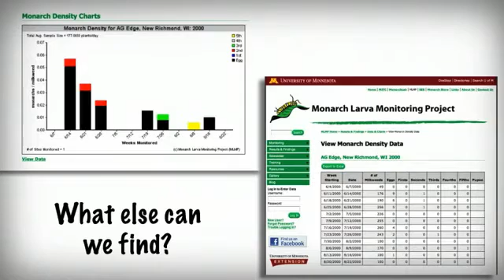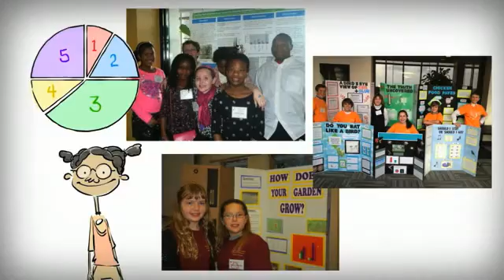Enabling authentic inquiry through citizen science (Driven to Discover Citizen Science intro)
A brief intro for youth team members to the NSF-funded Driven to Discover: Enabling Authentic Inquiry through Citizen Science.